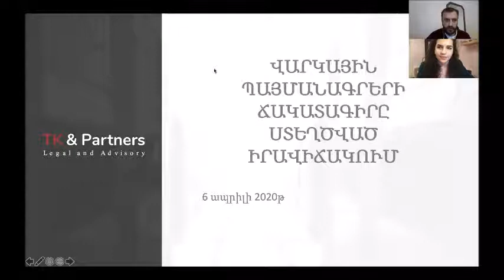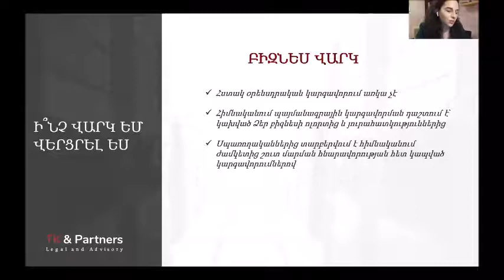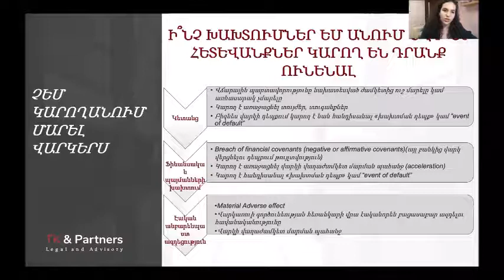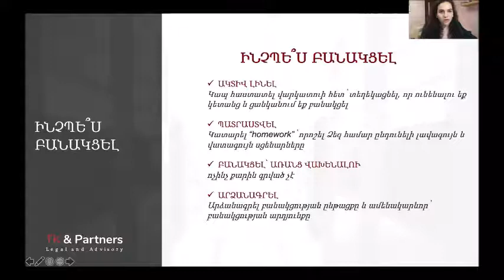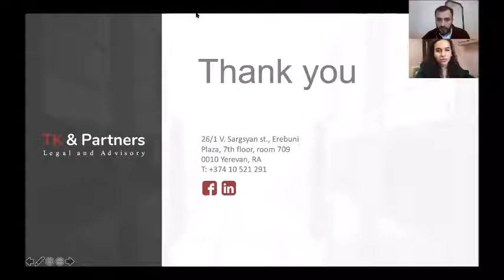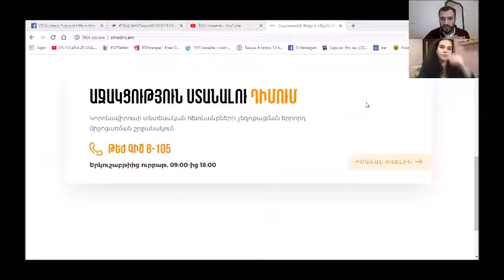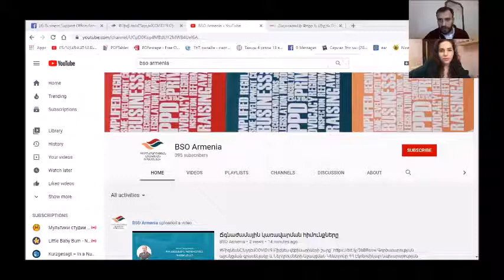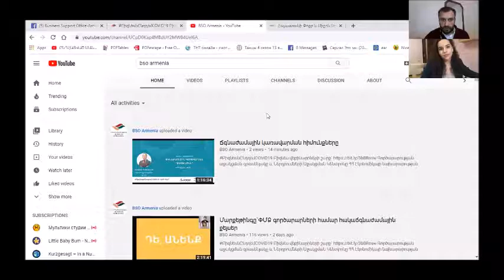Վարկային պայմանագրերի ճակատագիրը ստեղծված իրավիճակում